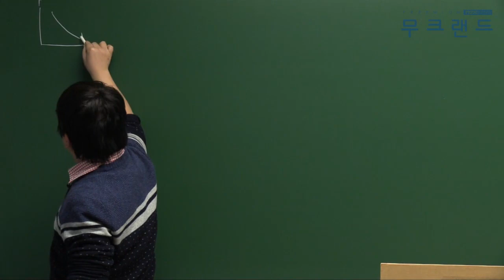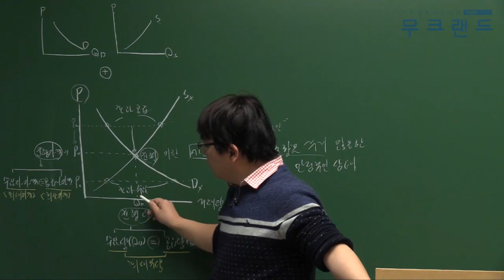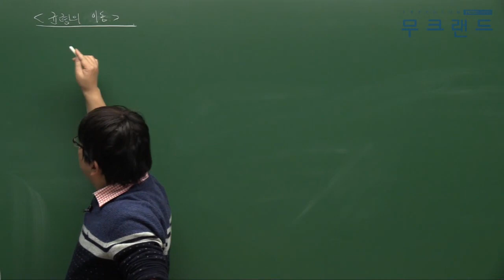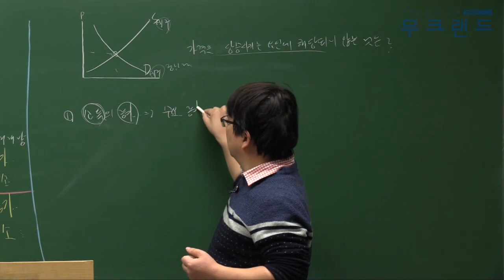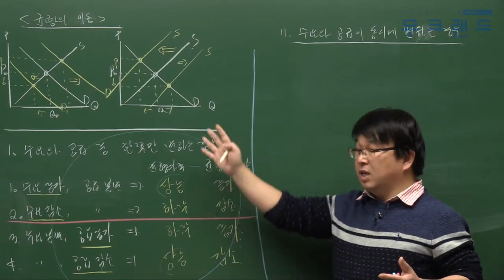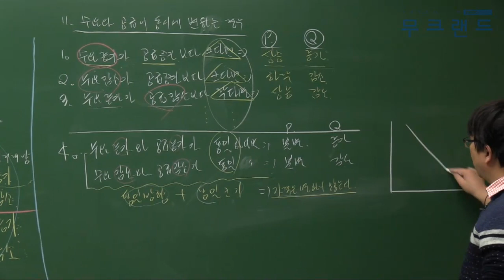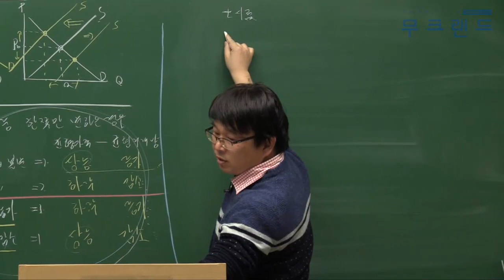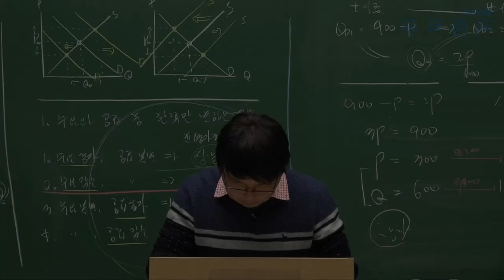공인중개사인강 무크랜드_학개론_ 2018기본이론_7강_균형의 결정 및 이동_김덕기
무크랜드 공인중개사 기본이론_(학개론) 강의는 총 3단계의 이론 과정 중에 2번째로 진행되는 이론 강의입니다. 이후 심화이론으로 이루어지며 2018기본서로 진행이 됩니다.

- 강좌 소개: 무크랜드(김덕기)교수님 2018 기본이론_학개론(총49회차)

2018최신 전 강좌를 무료로 수강할 수 있습니다.